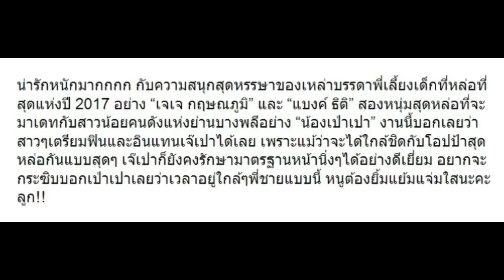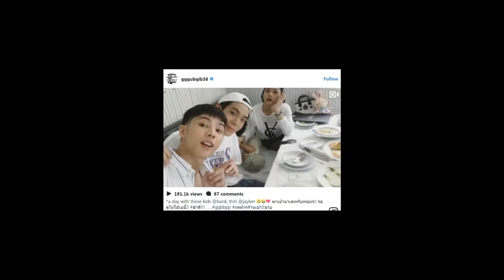เมื่อ “เป่าเปา” มาเจอ “เจเจ-แบงค์ ฮอร์โมน” มาดูจะน่ารักขนาดไหน!